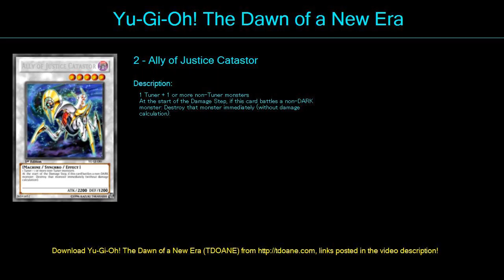shaddobyl Deck Profile April 2016